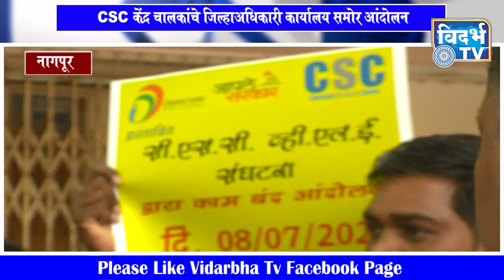नागपूर - CSC केंद्र चालकांचे जिल्हाधिकारी कार्यालयासमोर आंदोलन